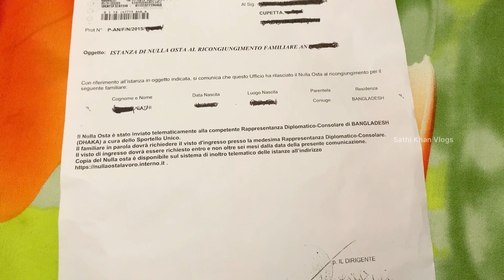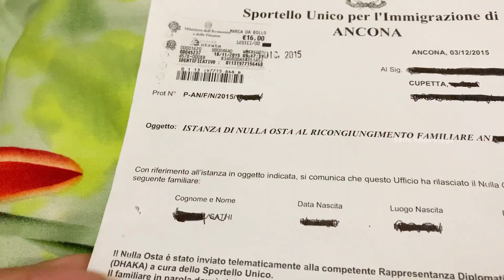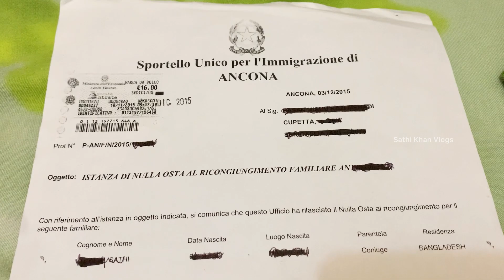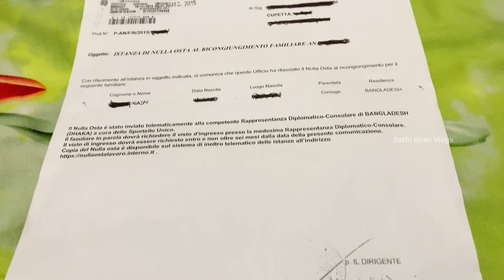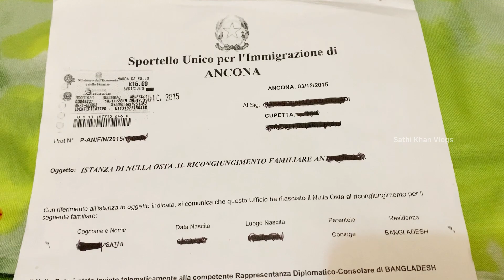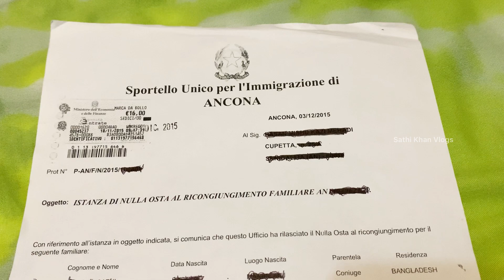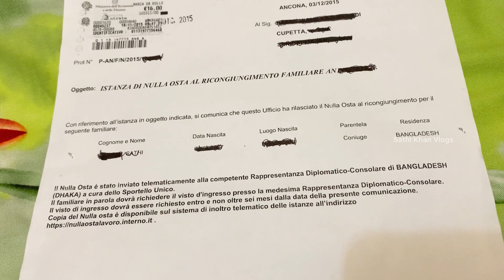ইতালির নুল্লা ওস্তা আসল নাকি নকল কিভাবে বুঝতে পারবেন || nulla osta update 2022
Hello
Viewers

হ্যালো
দর্শক

✅ ইতালির সিজনাল নন সিজনাল ভিসার সম্পূর্ণ খরচ কত? ইতালিতে আসার পরেই বাধ্যতামূলক যে কার্ডটি বানাতে হবে

ইতালির ভিসা আপডেট নিউস
ইতালির ভিসা
ইতালির ভিসা বাংলাদেশিদের জন্য
ইতালির সিজনাল ভিসা ২০২০
ইতালির সিজনাল ভিসা ২০২২
ইতালির নন সিজনাল ভিসা ২০২০
ইতালির নন সিজনাল ভিসা ২০২২
ইতালির কৃষি ভিসা আপডেট
ইতালির স্পনসর ভিসা আপডেট
ইতালির ভিসা আপডেট
ইতালির সিজনাল নন সেজোনাল নুল্লা ওস্তা আপডেট